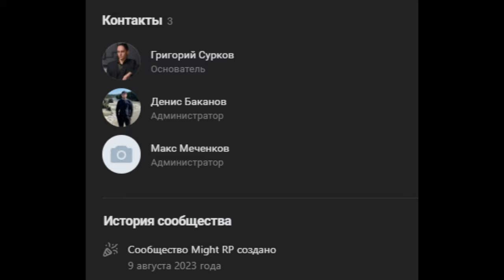GTA-6 подождёт Might RP Совершенно новый РП сервер R-Zone Game